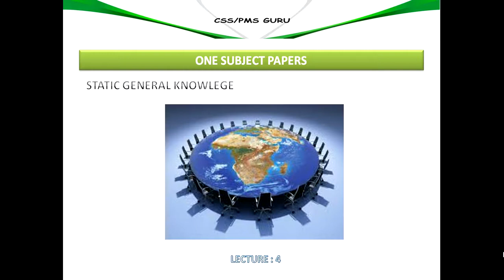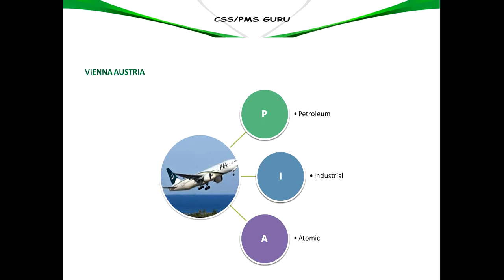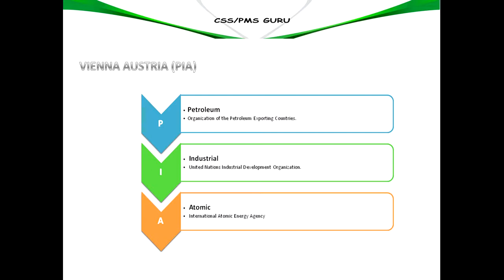TRICK to Remember Headquarters of ALL International Organisations - VIENNA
Kindly find International Organization and their Headquarters and some more related information.this is the best video to learn the Headquarters related to CSS and PMS Exams.

In this video we learn the Headquarters lies in Vienna.

Regards
CSS PMS GURU
Your Online Academy – Free Education
Online Academy for the CSS and PMS Aspirants